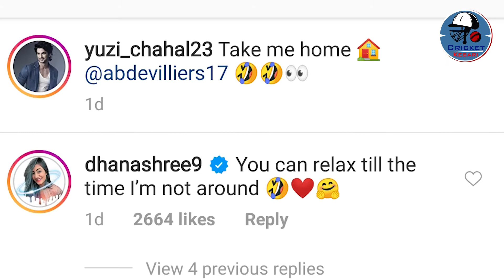Yuzvendra Chahal के साथ मस्ती करते दिखे AB de Villiers, वीडियो वायरल